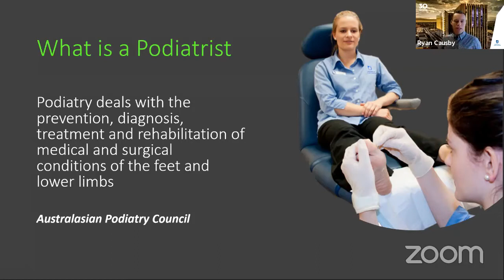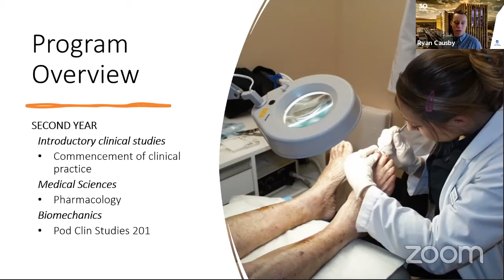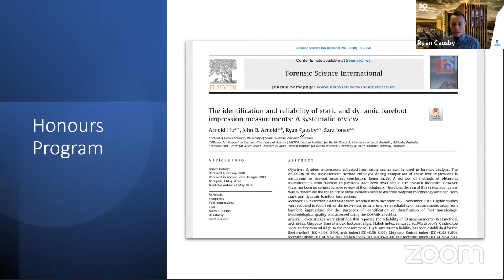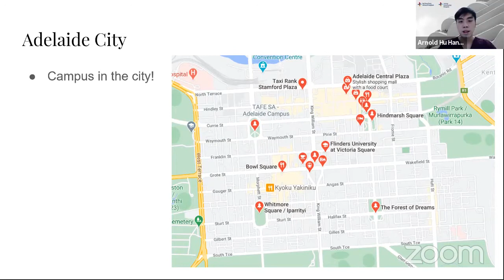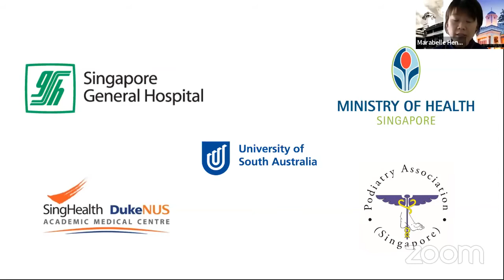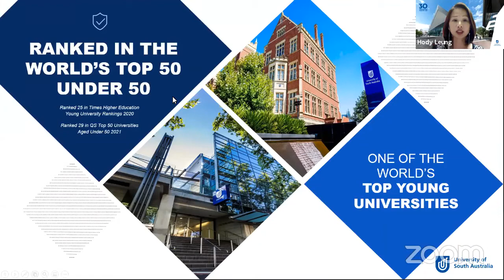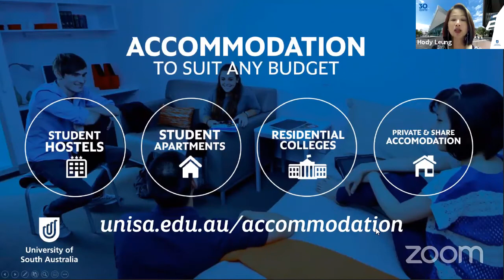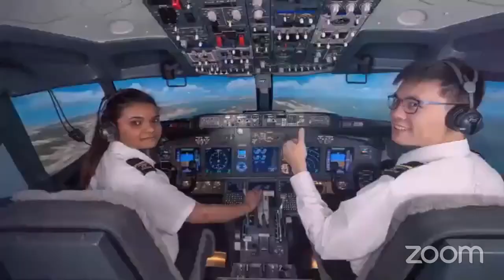Learn & Explore: Podiatry with the University of South Australia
Event Date: 24 February 2021
Full Event Title: Learn & Explore: Podiatry

The University of South Australia is one of the MOHH-approved overseas universities* to pursue a course in Podiatry. The university is located in Adelaide, South Australia. Join us as they share about the course structure, entry requirements and student life.

This video is an event recording from DareToCare: Healthcare Scholarships Virtual Experience 2021. For more information on healthcare scholarships, please